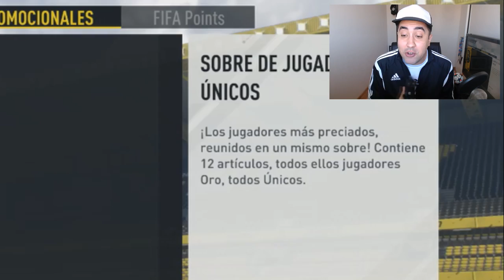DOS CAMINANTES IN A PACK OPENING!!!!!! FIFA17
- USO ILIMITADO -

CANALES  RECOMENDADOS!